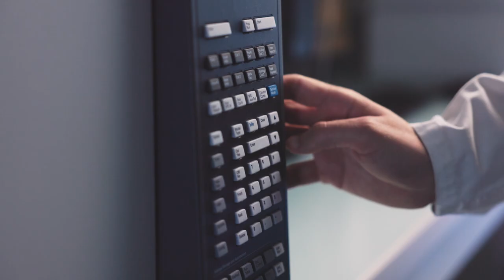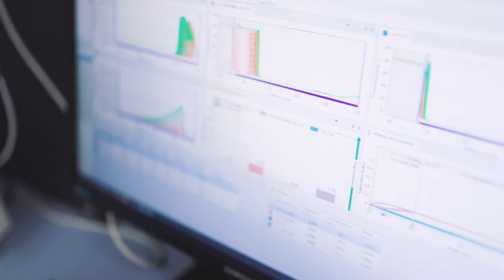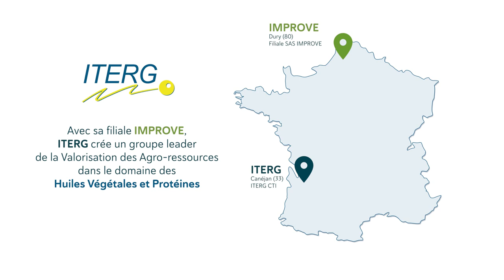Film d'entreprise ITERG